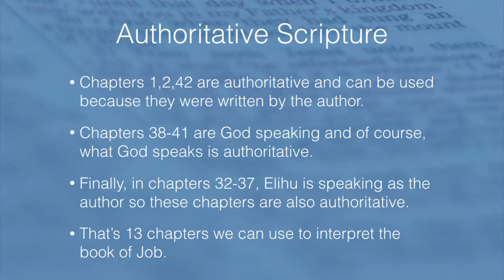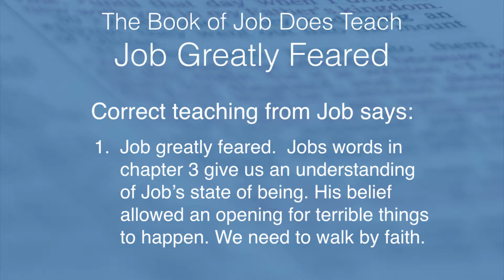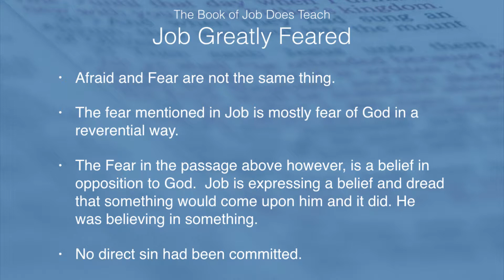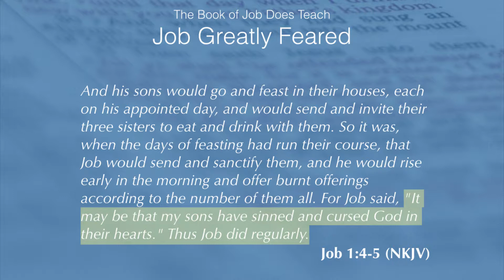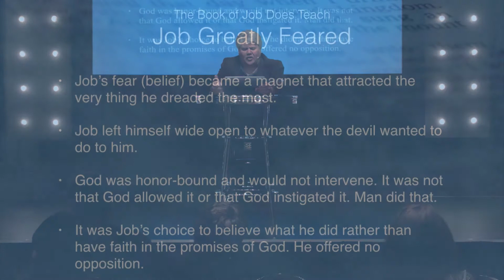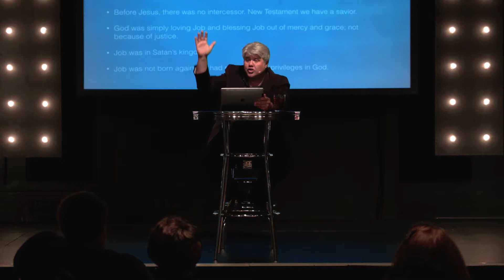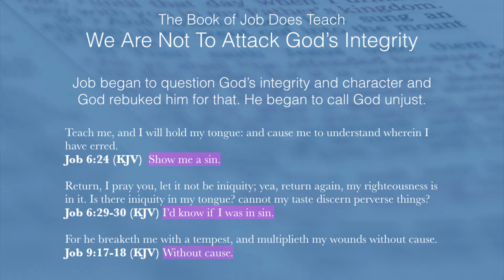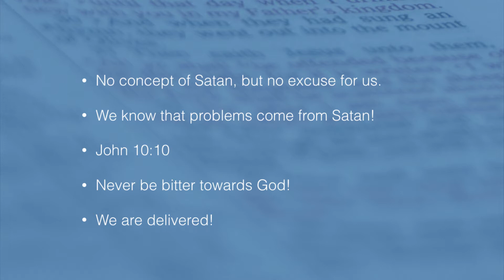The Book of Job (Part 4)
In this special small group setting, Pastor Steve McCartt is teaching on the book of Job. What exactly happened to Job? Why did it happen? This teaching will give us a greater understanding of what exactly happened to Job and how it relates to us today. This is part 4 of 4.